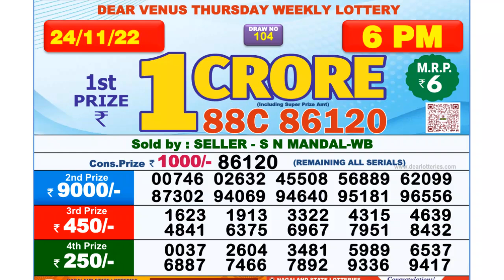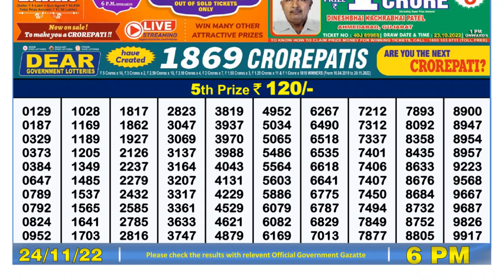Dear Lottery Sambad 6pm today 24.11.22 Nagaland State Lottery Result